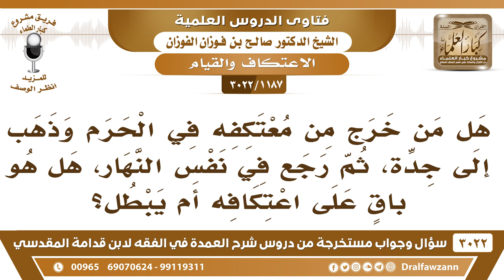[1187 -3022] هل من خرج من معتكفه ورجع في نفس النهار، هل هو باقٍ على اعتكافه أم يبطل؟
-"[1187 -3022] السؤال: يقول: هل من خرج من معتكفه في الحرم وذهب إلى جدة، ثم رجع في نفس النهار، هل هو باقٍ على اعتكافه أم يبطل؟
الجواب: الجَوَابُ: على نيته حسب نيته، والخروج إذا كان هذا لحاجة وضرورة ما يقطعه الاعتكاف، أما إذا كان لغير حاجة فهو يقطع الاعتكاف لكن تستأنفه بعد ذلك تواصل، نعم.
للاشتراك في قناة الشيخ صالح الفوزان

للاستفسار والإقتراحات والدعم
رئيس الفريق
لمشروع كبار العلماء